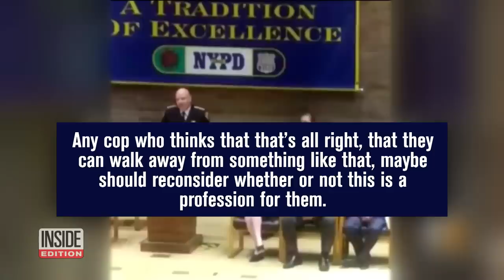These Are the Cops Who Were Doused With Water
One suspect is in custody after men were caught on camera hurling a bucket at an NYPD cop's head and drenching other officers with water. Cops in the video taken in Harlem were handcuffing someone wanted on a warrant when they were surrounded. One man seen dumping a blue bucket over a cop's head turned himself in. Police described him as a known gang member on probation. He's charged with disorderly conduct, obstruction, criminal nuisance and harassment.